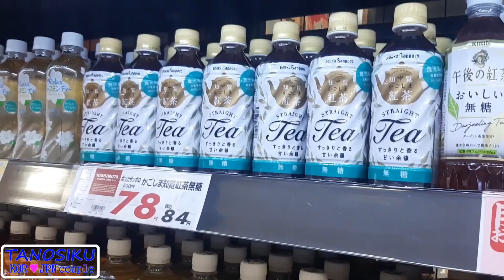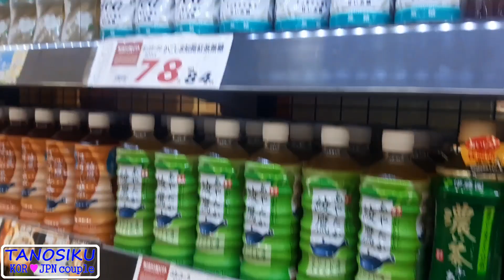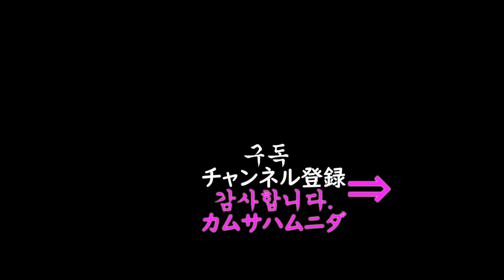일본 마트 물가 l 규슈 가고시마 추천 호텔 정보 l 활화산 사쿠라지마가 한눈에 l 한일부부의 일본여행 브이로그 슈퍼마켓 정보 l ART 아트호텔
한일부부의 일본여행 브이로그, 일본 규슈 가고시마 ep.2입니다. 이번엔 방에서 가고시마의 상징인 활화산인 사쿠라지마가 정면으로 보이는 좋은 뷰를 가진 호텔을 소개해드릴까 합니다.

일본(日本) 큐슈지방의 가고시마(鹿児島)를 여행중입니다.
규슈(九州)는 우리나라 분들이 많이 찾으시는 후쿠오카가 속해있는 지방으로 가고시마는 후쿠오카보다 더욱 남쪽에 위치한, 일본 본토의 최남단에 위치한 현입니다.
지난 영상에서 소개해 드렸던 바다와 활화산의 절경을 바라보며 바베큐를 할 수 있는 곳에서 식사를 한 후 오늘 묵을 호텔로 가려합니다.

호텔로 들어가기 전, 잠깐 근처에 있는 마트에 들려보겠습니다.
보아하니 꽤 규모가 있는 슈퍼마켓으로 보이는군요.
일본의 물가는 어떤지 아주 살짝 살펴보고 가겠습니다.

오늘 소개해드릴 호텔은 아트호텔(アートホテル鹿児島)입니다.
이 호텔은 사쿠라지마가 바로 앞에 보이는 게 매력이지요.
잠깐 일본의 한 여행사이트에서 검색해보니 2023년 5월 하순의 평일 방 가격은 식사가 포함되지 않은 트윈룸이 인당 4500엔 정도였고, 주말은 인당 8600엔 정도 하더군요.

호텔의 방 안에선 박력있는 사쿠라지마의 모습을 볼 수 있습니다.
또한 사쿠라지마(桜島)와 더불어 긴코완(錦江湾)이라 불리는 가고시마의 바다도 함께 펼쳐지지요.
바닷물도 참으로 맑습니다.

이런 멋진 풍경을 앞에두고 그냥 보고만 있을 수는 없겠죠?
오늘은 편안하게 이 멋진 풍경을 즐기며 음주를 즐겨야겠습니다.ㅎㅎ
오늘만은 따로 안주가 필요 없을 것 같네요.

일본 자유여행이 재개되어 많은 분들이 일본으로 여행을 오고 계신데요, 이곳 가고시마는 우리나라에서도 가까운 규슈지역에 속해있다보니 왕래하기 좀 더 편한 곳이라는 생각이 드네요.
유명 관광지와는 조금 다른, 이곳만의 분위기와 매력을 느끼고 싶으신 분들에게 조금이라도 이 영상이 도움이 되었으면 합니다.